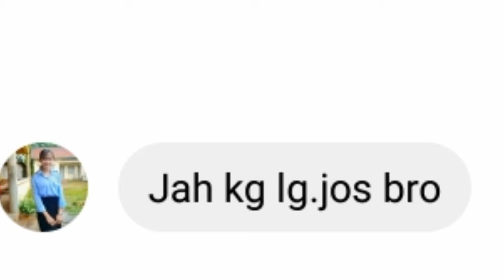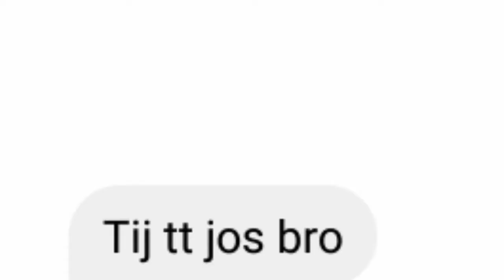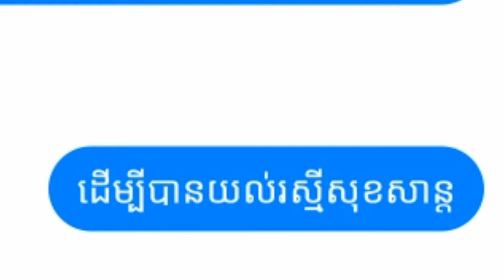គេងទៅមនុស្សសត្វទាំងឡាយ Prank គេងទៅ ស៊ិនស៊ីសាមុត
សូមកុំភ្លេចចុចsubscribeដើម្បីទទូលបានvideoថ្មីៗ និងចំរុះគ្រប់បែបយ៉ាង ការចែករំលែកនានា

channel នេះមានគ្រប់រស់ជាតិ ដូចជា ៖
. vlog
.funny

សូមអភ័យរាល់ការ post video មិនសំរម្យ